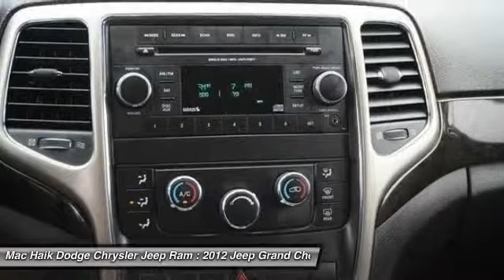2012 Jeep Grand Cherokee Temple TX 779849A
2012 Jeep Grand Cherokee Laredo - $22963

5255 I H 35 South

Come to the experts! All the right ingredients! Call Joe Bakir at ... How would you like cruising off in this good-looking 2012 Jeep Grand Cherokee at a price like this? With plenty of passenger room, you won't have to worry about being cramped when it's more than just you in the SUV. This Grand Cherokee is nicely equipped with features such as 4-Wheel Disc Brakes, 6 Speakers, ABS brakes, Air Conditioning, Alloy wheels, AM/FM radio, Anti-whiplash front head restraints, Bodyside moldings, Brake assist, Bumpers: body-color, CD player, Cloth Low-Back Bucket Seats, Delay-off headlights, Driver door bin, Driver vanity mirror, Dual front impact airbags, Dual front side impact airbags, Electronic Stability Control, Four wheel independent suspension, Front anti-roll bar, Front Bucket Seats, Front Center Armrest w/Storage, Front dual zone A/C, Front fog lights, Front reading lights, Fully automatic headlights, Heated door mirrors, Illuminated entry, Low tire pressure warning, MP3 decoder, Normal Duty Suspension, Occupant sensing airbag, Outside temperature display, Overhead airbag, Overhead console, Panic alarm, Passenger door bin, Passenger vanity mirror, Power door mirrors, Power steering, Power windows, Radio data system, Radio: Media Center 130 CD/MP3, Rear anti-roll bar, Rear reading lights, Rear seat center armrest, Rear window defroster, Rear window wiper, Remote keyless entry, Roof rack: rails only, Speed control, Speed-Sensitive Wipers, Split folding rear seat, Spoiler, Steering wheel mounted audio controls, Tachometer, Telescoping steering wheel, Tilt steering wheel, Traction control, Trip computer, and Variably intermittent wipers.